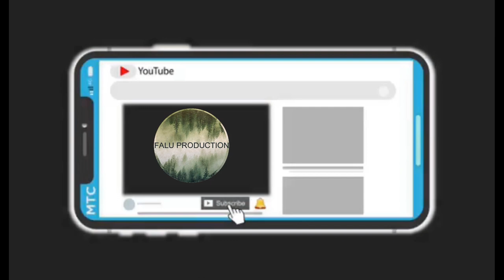Gade Sa Papoukòb ak Piskann fè yon limenna 🤣😂😅 | TELMAN YO PA VLE WE KOB♡Haitian Comedy | YouTube